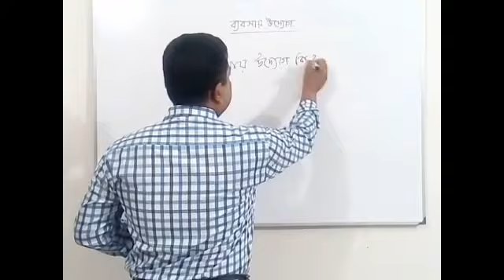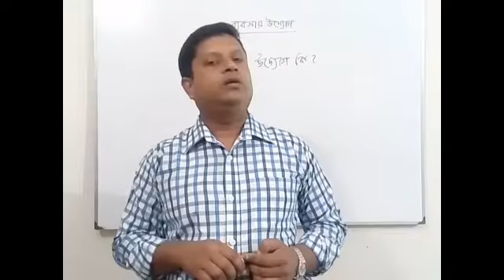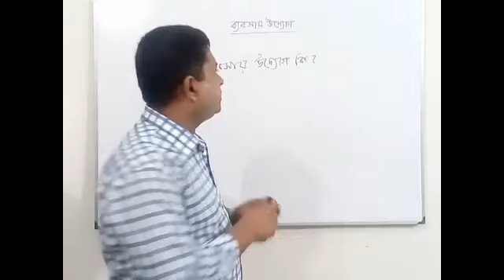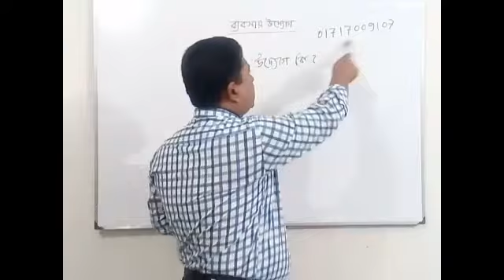একাদশ (বি এম)ব্যবসায় উদ্যোগ